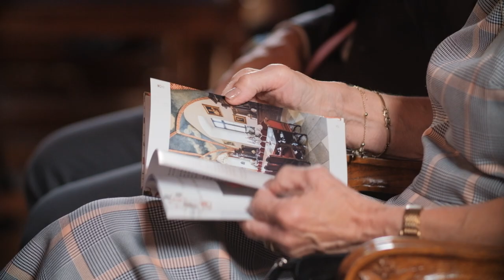Inauguracja roku akademickiego 2021/2022 na Uniwersytecie Jagiellońskim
Inauguracja 658. roku akademickiego odbyła się w auli Collegium Novum UJ. Na uroczystość profesorowie dotarli w orszaku, który wyruszył z historycznej siedziby uniwersytetu - Collegium Maius.